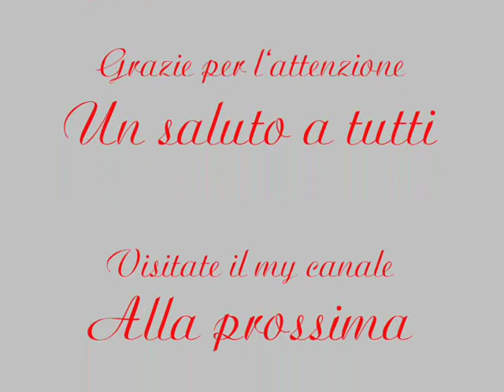McCormick MTX 140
Tributo al McCormick MTX 140